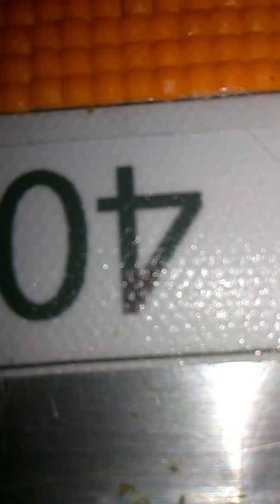Diamond painting 101 ,changing color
I showed you how to change color from orange to black and also why I like to use the single end of the tool